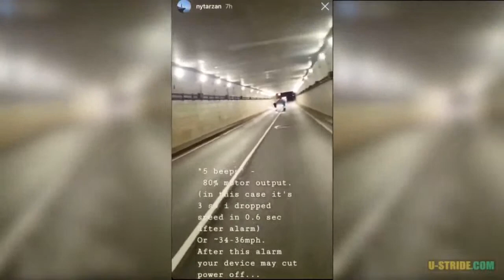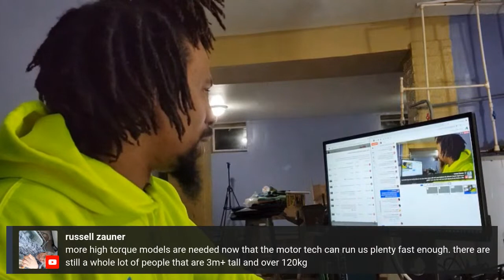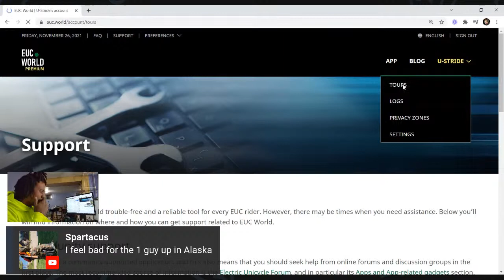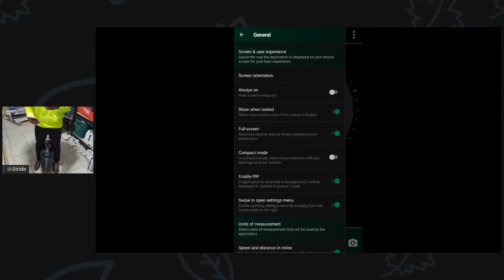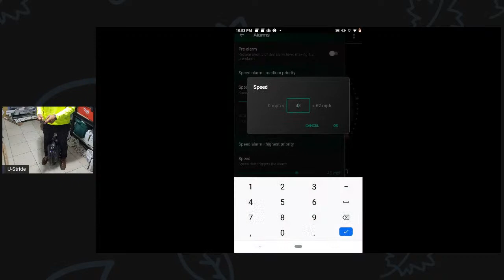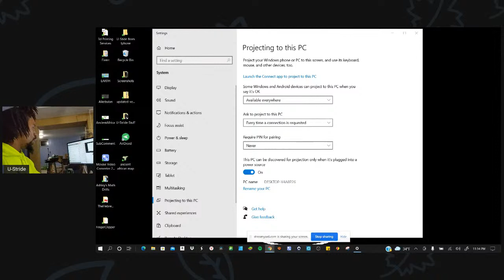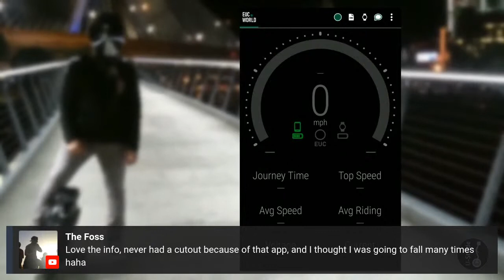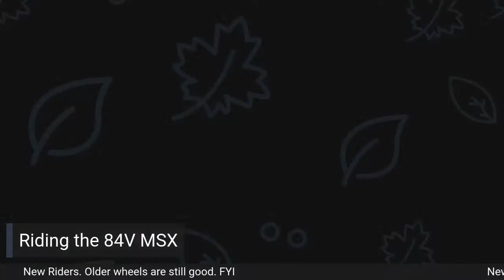Know Your Wheel, Know Your Limits - Set Up The Monitor Apps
Praise Yah, Creator of Heaven, The Earth, The Seas and all that in them is. Yah is one Power. Halleluyah...

**Samuel Pacheco - NYC EUC SHOP**

Also, at no cost to you I will recieve a small kickback when you use this link below to purchase your next wheel.

***US Riders***
Ewheels - My #1 source for purchasing Electric Unicycles

***UK and European riders***
visit E-RIdes.uk

***Redommemed Ali Express EUC stores
***WARNING***: these are recommended stores and u-stride bares no responsibility for your purchase. Also it's recommended you contact your local euc technician to review the wheel before riding any units.

LOOMO Wheel Store

Wheel Riders Store

green and fashion travaling shop